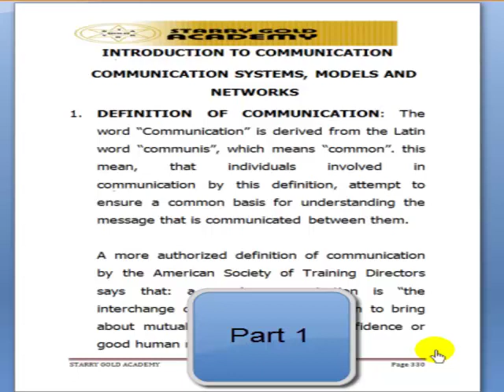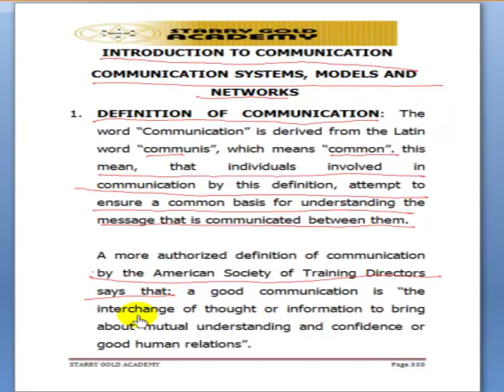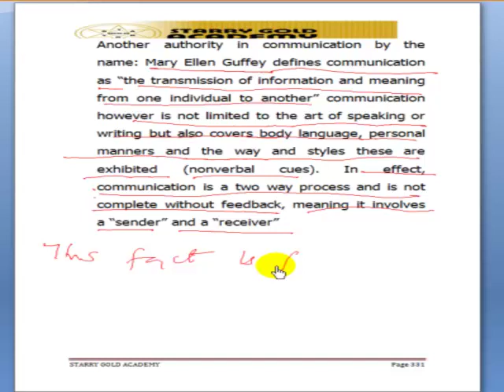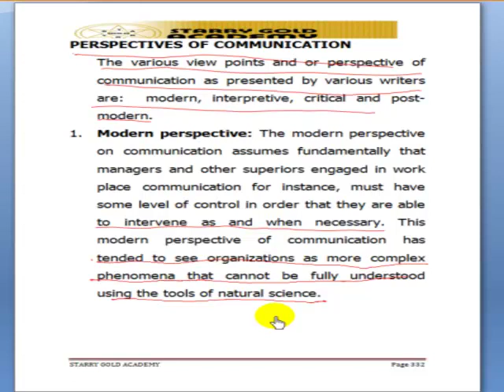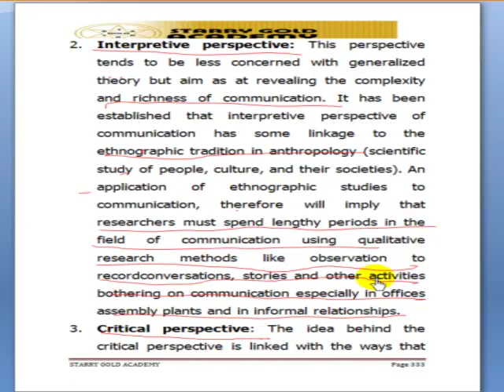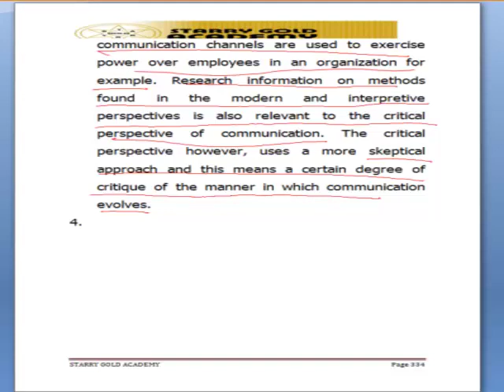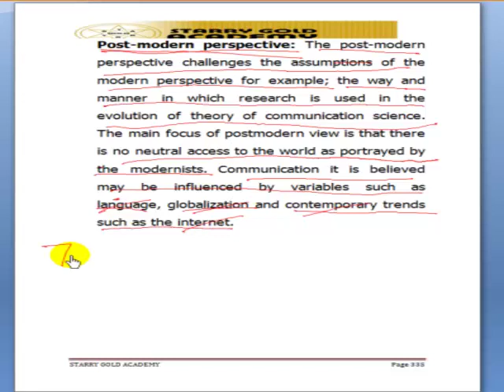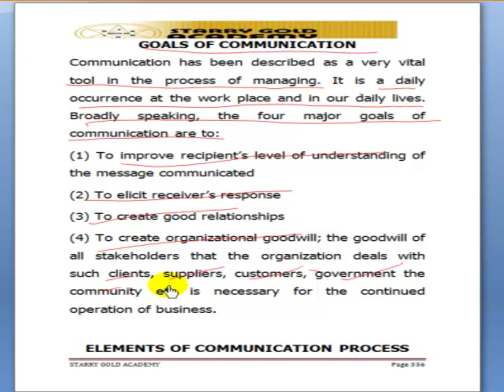Comm Systems,Models and Network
ATS Video lecture on Communication Systems, Models and Network

or
Call Starry Gold Academy on : 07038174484, 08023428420,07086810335, 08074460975, 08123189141 , 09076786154,